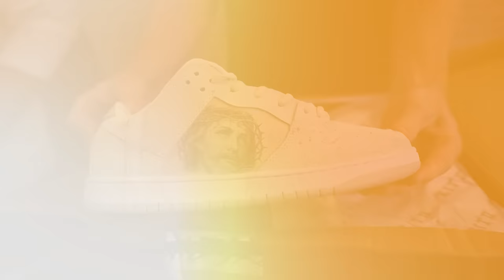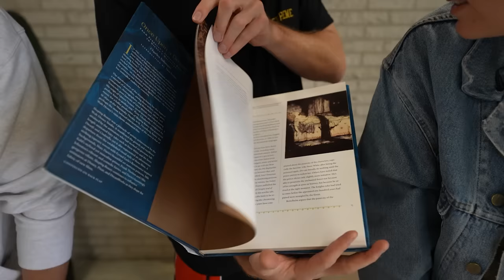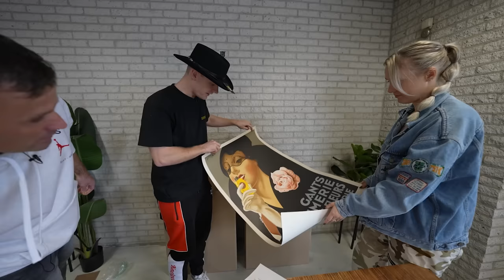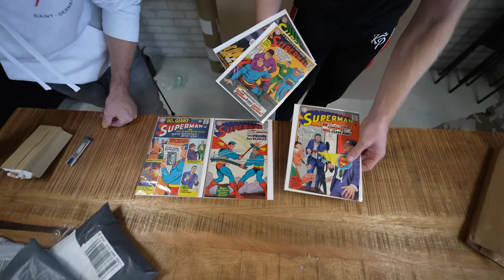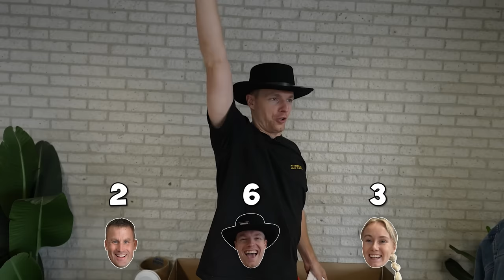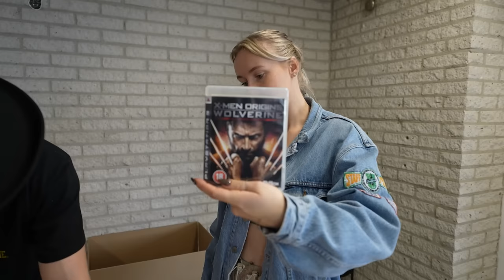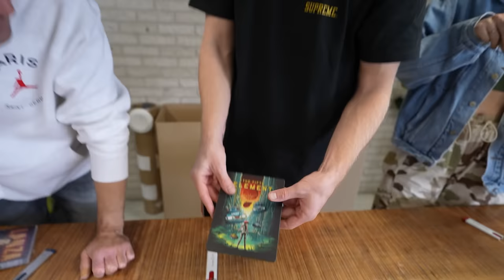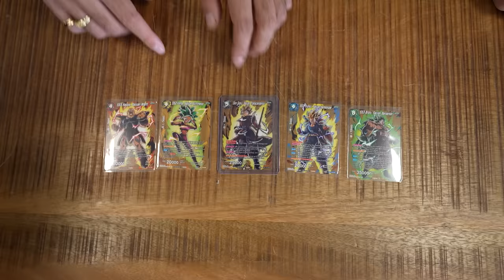WAARDEVOLLE SPULLEN GEVONDEN! EBAY PAKKETTEN #3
Spullen kopen die je in deze video hebt gezien?